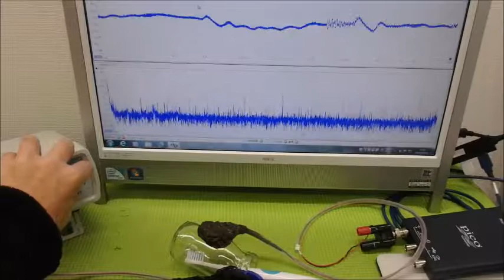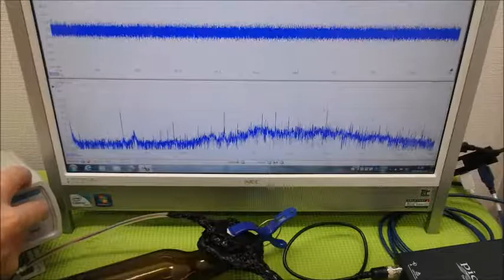メガヘルツの超音波発振制御技術 ultrasonic-labo